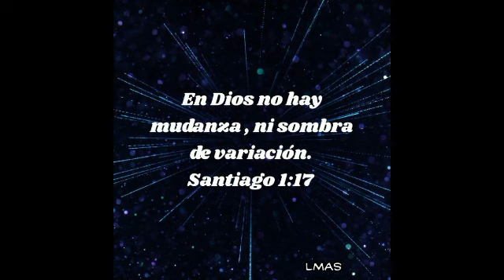Todo cambia!!, Dios no cambia, confía en Él!!!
A lo largo de nuestra vida podemos ver como todo cambia, pero en medio de todos esos cambios la fe se fortalece porque es maravilloso conocer a ese Dios que nunca cambia y permanece fiel!!, vale la pena poner toda nuestra fe y confianza en Dios!!